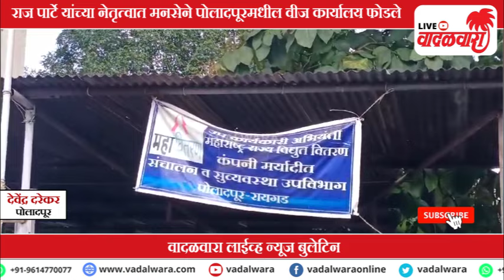वादळवारा लाईव्ह न्यूज बुलेटिन । १०-०६-२०२४ । दिवसभरातल्या ठळक घडामोडी